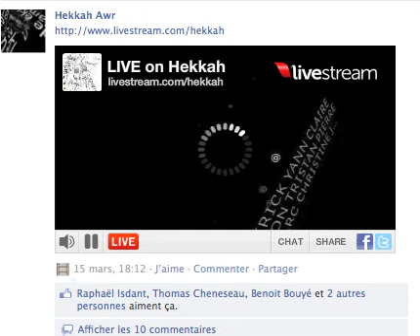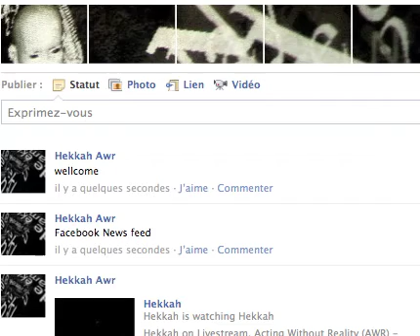Interacting with statues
HEKKAH capture